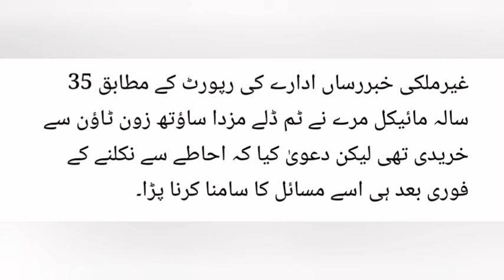NEWS AT 6:30 pm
Breaking News from Khurram@2Breaking#News#